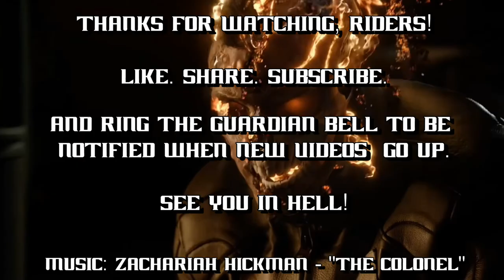2022 is a Year Of Vengeance!